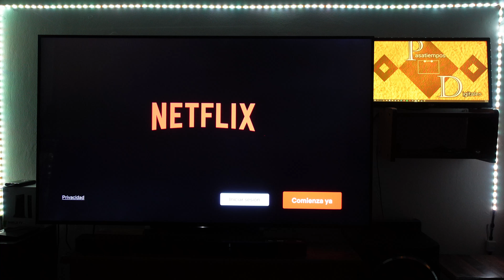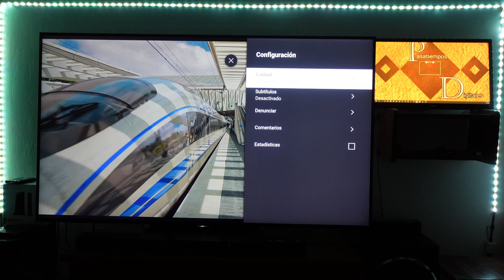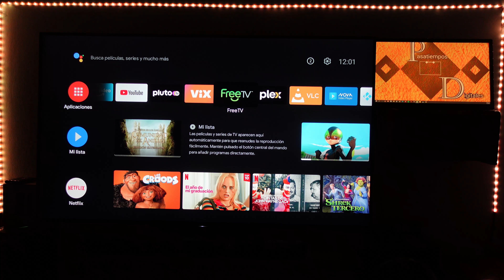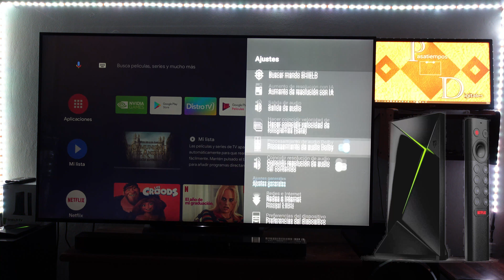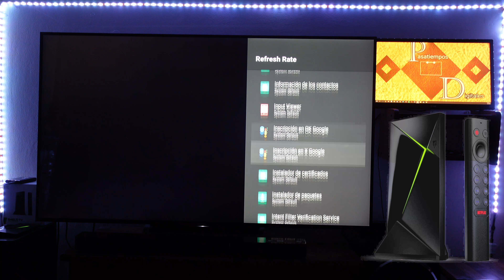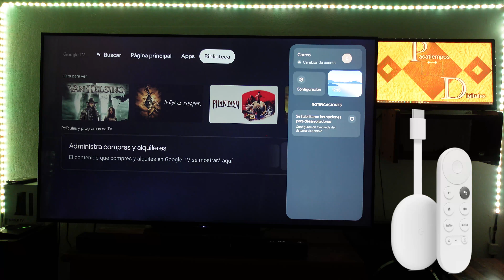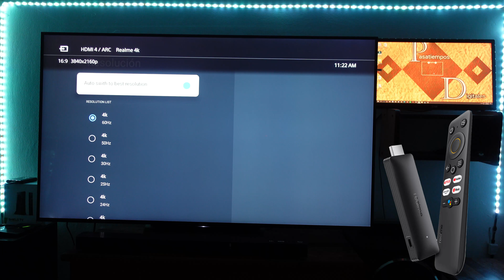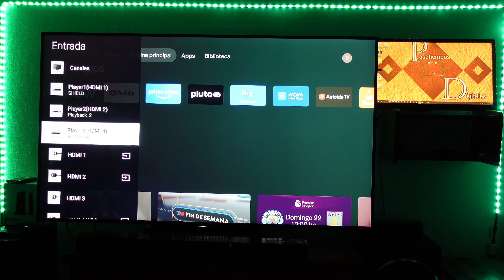Cómo configurar tv box para ver cine Mejor Media Streaming para ver películas Mejores Apps películas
Cómo configurar dispositivos de streaming para ver cine.